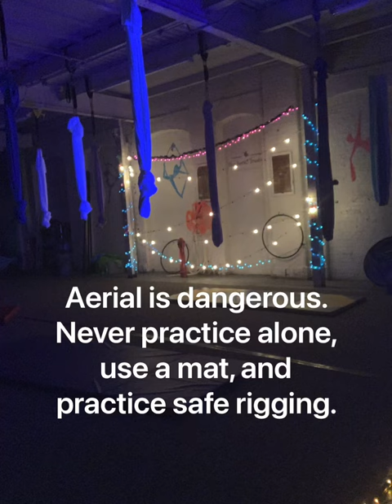Aerial hammock drop. Bomb drop from Jupiter splits